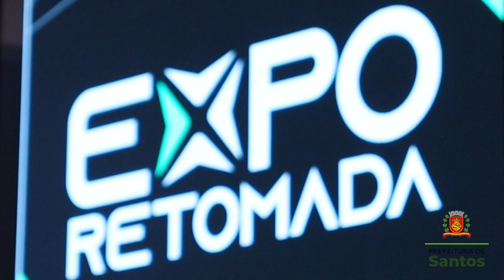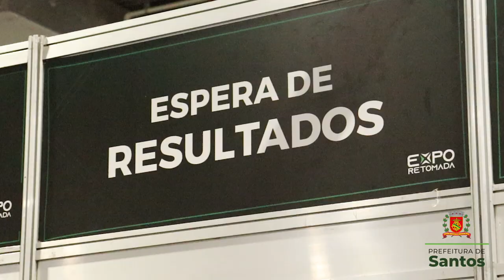EXPORETOMADA - Sob protocolos rígidos, evento lança otimismo sobre retomada econômica em Santos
Santos deu um importante passo rumo à recuperação econômica pós-pandemia! A Cidade é sede de um dos 30 eventos programados pelo Governo do Estado como teste para a retomada do setor de feiras e turismo de negócios.

A Expo Retomada está sendo realizada no Santos Convention Center, sob rígidos protocolos sanitários contra a covid-19, já usados em convenções internacionais.